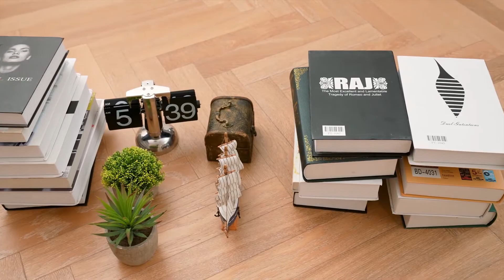Likein 5-Tier Metal Shelf, Adjustable Wire Shelving Unit (22" L x 12" W x 59.3" H)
👉【Sturdy & Durable】Made of high strength carbon steel, good toughness and strong structure, the metal shelves have good rust and corrosion resistance, total load capacity 400lbs/180kg, anti-slip design, tight connection without falling off.
👉【Height Adjustable】The distance between each layer of partitions can be adjusted in height according to demand, with four leveling feet to ensure the shelves stay at the same height and adapt to uneven ground. Safety fence design to prevent goods from slipping to the ground.
👉【Large Storage Space】Size: 21.5×11.6×59.3 inches, 5 levels design, 4 stainless steel side hooks. You can place more items without taking up more space, meet your different storage needs and easily help you create a neat and orderly home.
👉【Multi-Scene Use】Easy to move, suitable for a variety of indoor and outdoor places, to create a neat kitchen, simple living room, store bathroom toiletries, and can even be used as a garden flower stand.
👉【Easy to Assemble】5-Tiers steel wire rack, easy and quick to assemble, no tools needed, Comes with user manual.